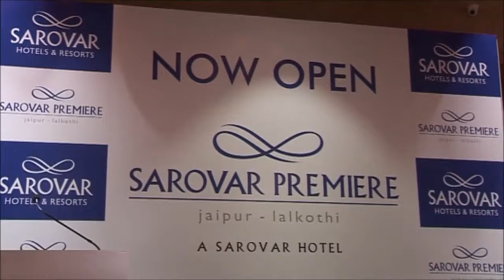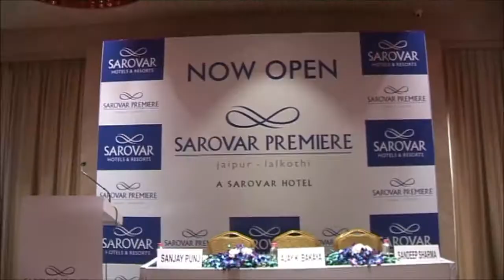JAIPUR PALACE HOTEL के SAROWAR PREMIUR HOTEL की हुई RELAUNCHING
राजधानी में जयपुर पैलेस होटल की सरोवर प्रीमियर होटल के नाम से रिलॉंचिंग की गई. हाईटेक सेवाओं से लैस होटल में अत्याधुनिक इंटिरियर और स्टाइलिश फर्निचर से युक्त 80 कमरे बनाए गए हैं. साथ ही इंवेट और बैंकेट के लिए भी विस्तृत स्थान उपलब्ध रहेगा...इस दौरान होटल के एमडी अजय बकाया ने बताया कि. ये खुबसुरत नया होटल राजस्थान में कम्पनी के पोर्टफोलियों में शानदार वृद्धी दर्शाता हैं. उन्होने बताया कि सरोवर प्रीमियम की ओर से शहर में चौथा होटल लांच किया गया हैं. जो बेहतरीन सेवाओं, अत्याधुनिक सुविधाओं और शानदार लोकेशन के चलते सरोवर जयपुर का प्रमुख डेस्टिनेशन बनेगा.